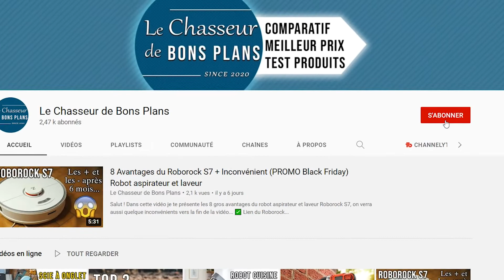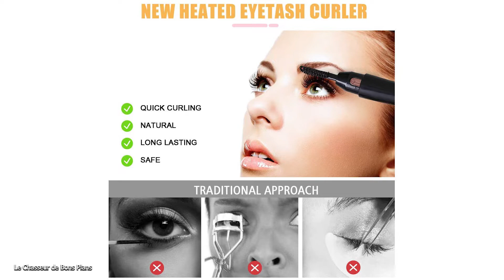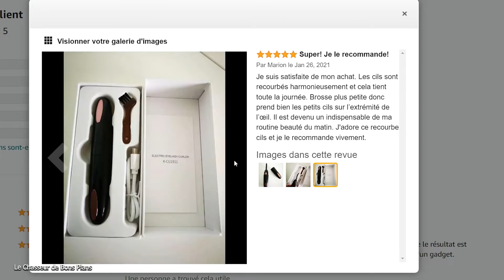Les meilleurs Recourbes Cils Chauffants de 2022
Dans cette vidéo, je vous présente les meilleurs recourbes cils chauffant !

✅ 1 - 00:00 SCOBUTY Recourbe Cils Chauffant

✅ 2 - 01:23 DCUKPST Recourbe les Cils Chauffant

✅ 3 - 02:15 Obqo Recourbe Cils Chauffant électrique

Vous recherchez un outil pour recourber vos cils et pour avoir de jolies cils?
Vous vous demandez peut être quel recourbe cils chauffant choisir?

Alors cette vidéo est faite pour vous, on va voir les 3 meilleurs recourbes cils chauffants !

03:03 Faite votre choix ! :)

Dans cette vidéo vous trouverez les meilleurs recourbes cils chauffants de 2022 ! Qualité/Prix au top du top !